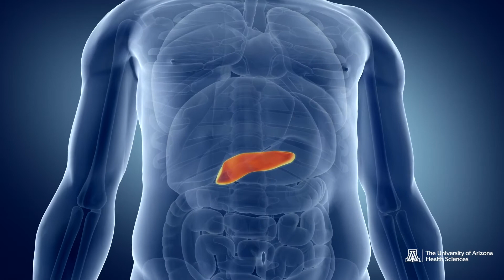Expert Insights: Can targeted therapies treat pancreatic cancer?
In recognition of Pancreatic Cancer Awareness Month, Dr. Rachna Shroff, associate professor of Medicine at the UArizona College of Medicine – Tucson, and leader of the GI Disease-Oriented Team at the UArizona Cancer Center discusses how understanding cancer-causing mutations can help develop targeted therapies for this aggressive form of cancer.